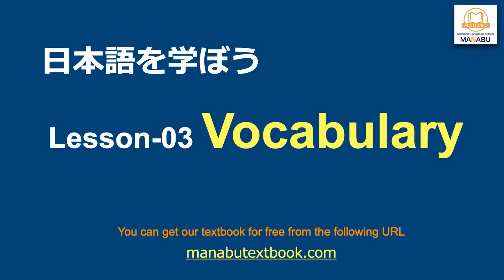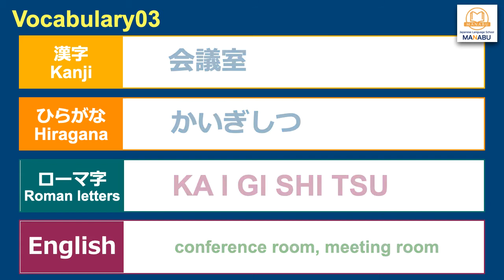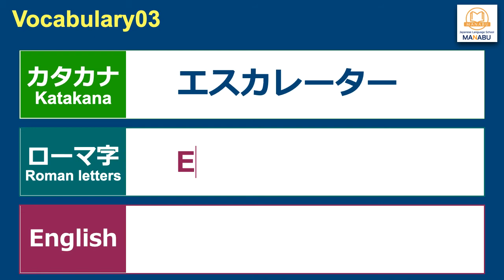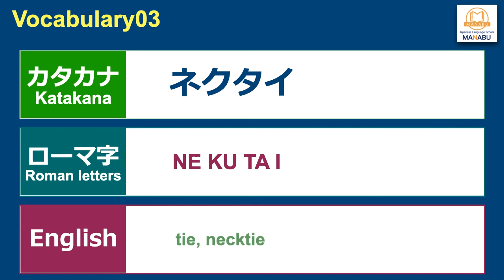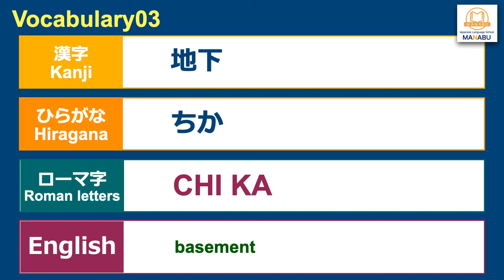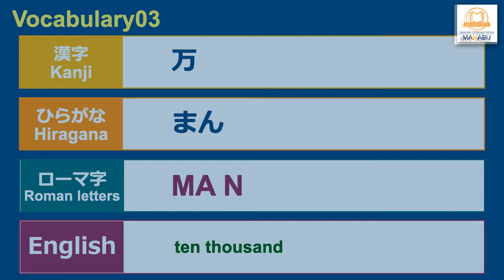日本語を学ぼう。MANABU Online Textbook_Vocabulary03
this lesson movie is made by MANABU Japanese Language School, and  for Japanese Vocabulary Lesson of our original textbook. If you are interesting for our textbook, can get it for free from the following URL.